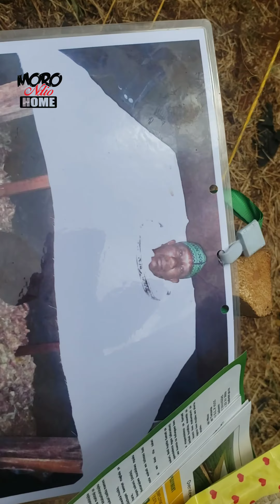KICHWA KINACHOONGEA BILA MWILI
nanenane morogoro